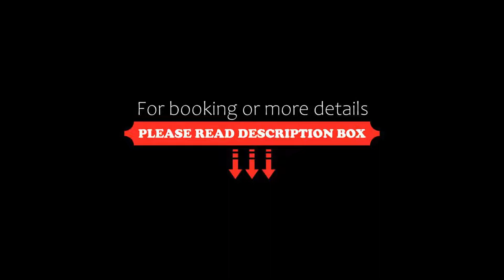Best Western Thunder Bay Crossroads, Thunder Bay, Canada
About Property:
Located 1 km from the Thunder Bay International Airport the hotel offers a 24-hour shuttle service to the airport. Rooms are equipped with a flat-screen TV and refrigerator.
Spacious guest rooms with unique decor feature large windows and a small seating area. The rooms also have access to free Wi-Fi.
Guests are served a daily continental breakfast and newspapers are available in the lobby. The property is smoke-free and the hotel offers a ...
Property Type: Hotel
Address: 655 Arthur St W , P7E 5R6 Thunder Bay, Canada
Searching For
1. Best Western Thunder Bay Crossroads - Thunder Bay - Canada
2. Best Western Thunder Bay Crossroads - Thunder Bay - Canada Address
3. Best Western Thunder Bay Crossroads - Thunder Bay - Canada Rooms
4. Best Western Thunder Bay Crossroads - Thunder Bay - Canada Amenities
5. Best Western Thunder Bay Crossroads - Thunder Bay - Canada Offers and Deals
Audio Credit:
Track Title: Blank Slate
Artist: VYEN